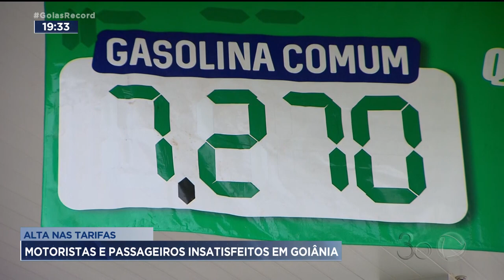ALTA NAS TARIFAS: MOTORISTAS E PASSAGEIROS INSATISFEITOS EM GOIÂNIA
QUEM USA O TRANSPORTE POR APLICATIVO JÁ DEVE TER NOTADO: AS CORRIDAS ESTÃO CADA VEZ MAIS CARAS. SEGUNDO PESQUISA DO IBGE, SÓ ESTE ANO SUBIRAM 74 POR CENTO, AQUI EM GOIÂNIA.